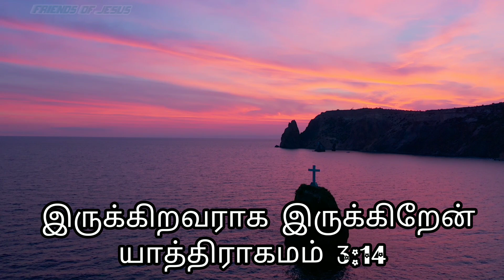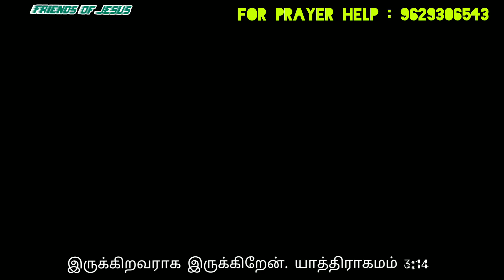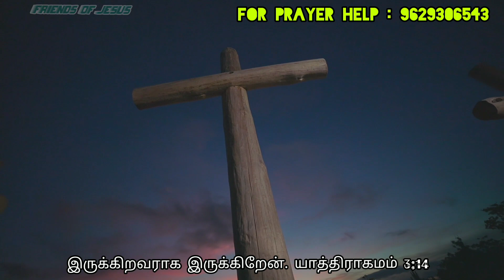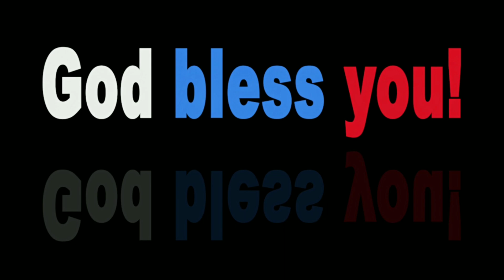இன்றைய வார்த்தை | Today Bible Verse in Tamil | Today bible words in tamil | daily devotion in tamil.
FOR PRAYER AND COUNSLING:
Miss Pr. Christina Ruban,

Our Address (எங்கள் முகவரி) :
North Street,
Boothapandy-629852
Kanniyakumari District
Tamilnadu,India.

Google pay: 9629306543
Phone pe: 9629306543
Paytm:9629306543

Account details:
Name :Ruban P
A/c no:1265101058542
Bank    :Canara Bank
IFSC     :CNRB0001265
BRANCH:Boothapandy